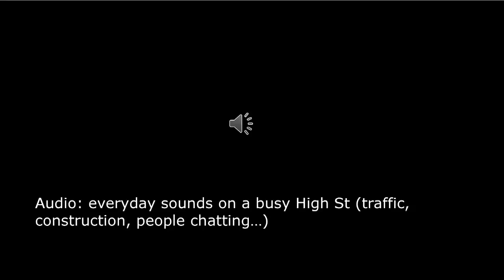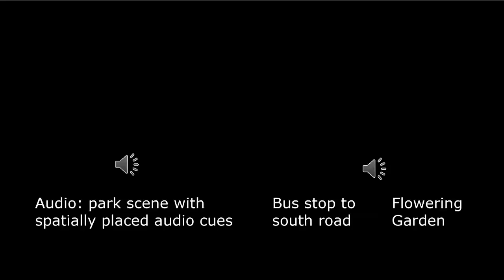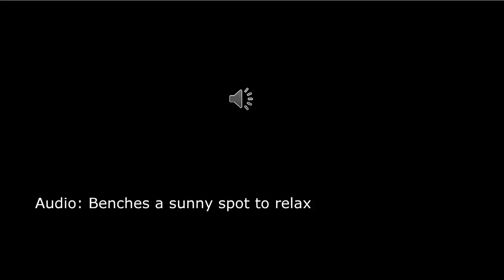Light up the world through sound | Amos Miller | TEDxGlasgow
Inspired by fatherhood, 3 years ago, Amos corralled a group of people at the Guide Dogs for the Blind and Microsoft and together they set out on a quest to reimagine independence and mobility of blind people with technology in its fabric. Their relentless strive to create a truly rich and empowering experience has attracted an interesting coalition of wonderful people and led to discoveries and ideas that they hope one day might play a role in empowering everyone to enjoy fuller and more independent lives.

Amos is the Director for Microsoft’s Strategic Advisory service in Asia. The Enterprise Strategy program helps Microsoft enterprise customers to accelerate towards their business goals by helping them innovate and drive business value from advancements in technology. Amos is driven by big challenges and leading real innovation with technology and passionate people. He has a B.Sc. in Computer Science and an MBA from London Business School and enjoys a rich and rewarding career seeking to harness the power of technology to change the world for the better.